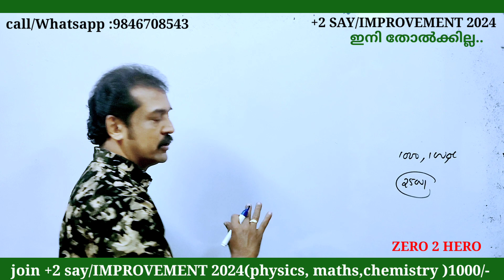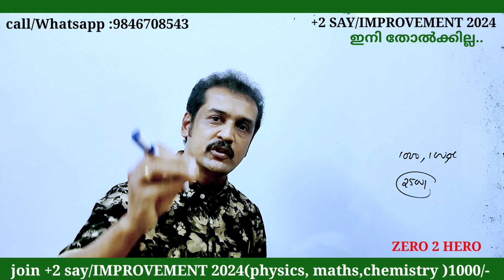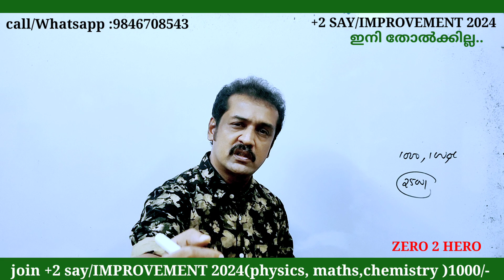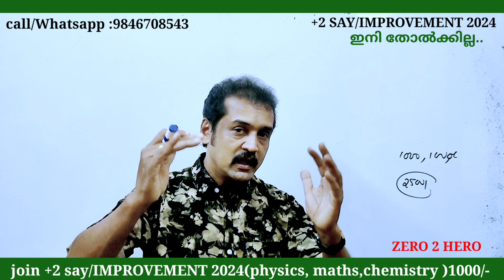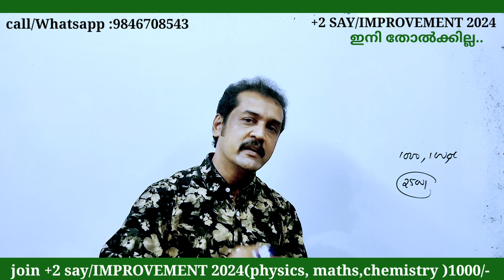ഇതറിഞ്ഞില്ലെങ്കിൽ ഇനിയും.,. +2 say improvement 2024 | ഇക്കുറി ജയിക്കും|ഇനി തോൽക്കില്ല..👍👍🤝